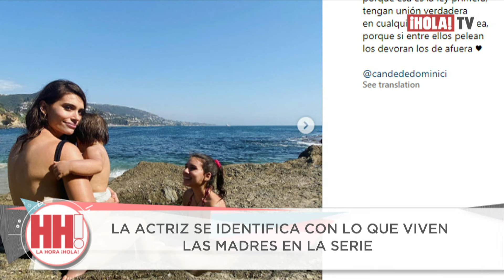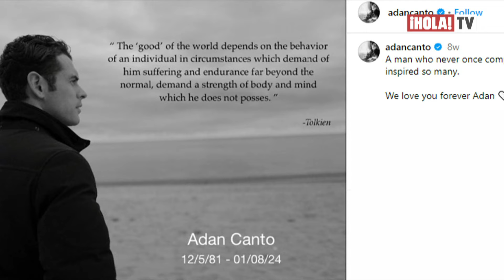Eva De Dominici cuenta por qué se identifica con su personaje en The Cleaning Lady | ¡HOLA! TV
Desde el set de la serie The Cleaning Lady en Nuevo México, Eva De Dominici ha compartido cómo se siente con este personaje que interpreta y por qué se identifica con lo que viven las madres en la serie. La actriz argentina comparte set con Kate del Castillo y se ha pronunciado acerca del inesperado fallecimiento de Adan Canto, que actuaba como protagonista y era su esposo en la serie.